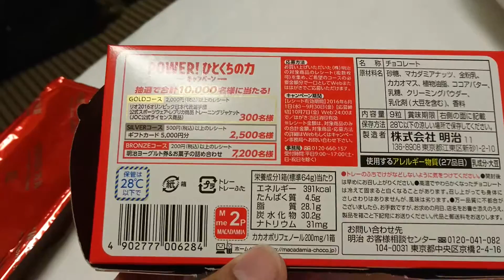Macadamia unboxing and first look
There is a chocolate stain on the bed now.